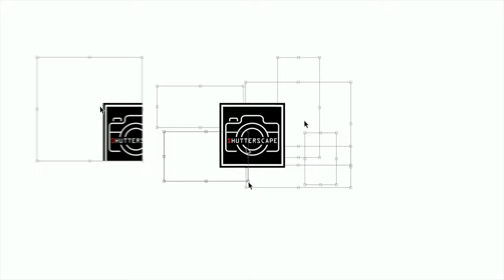Kolkata Newtown Biswa Bangla Gate | Cinematic 4K | Drone Footage | Shutterscape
This is Kolkata Newtown Biswa Bangla Gate | Cinematic 4K | Drone Footage | Shutterscape

Shutterscape, hosted by Rajat Roy is commercial and editorial photographer, editor, retoucher based out of Kolkata, India.

This channel is a free resource for learning Photography, Lighting, Photoshop and Lightroom. We believe in learning the concept, rather than learning the steps so that you can translate "your" imagination visually to the world.

This will make you a better decision-maker, rather than letting others make decisions for you. Since every situation is different and the definition of "beauty" is subjective, it is essential that you master the approach, and then the steps will automatically follow.

Song
Prithibi Ektai dash
Artist
Jit Ganguly & Palak Muchal